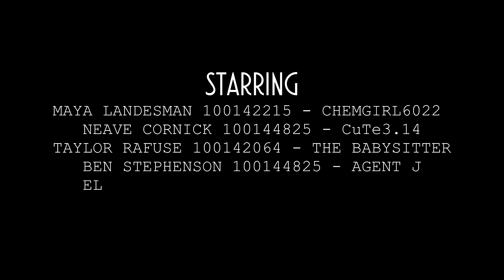GIRL EATS POLONIUM!! (GONE WRONG!! )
Scientific experiment goes horribly wrong with dire consequences...